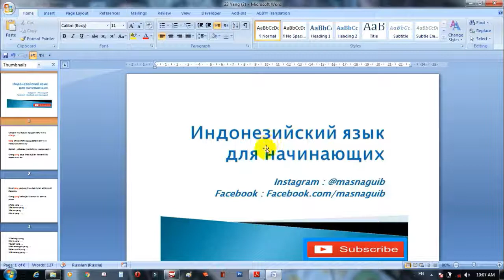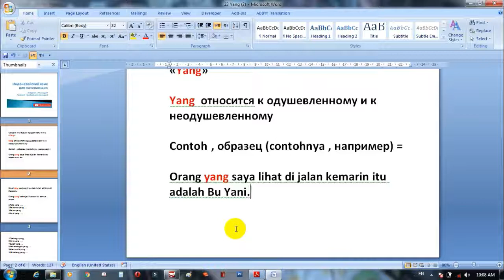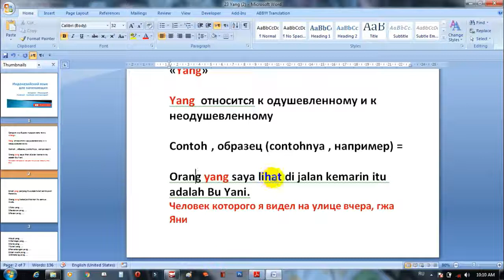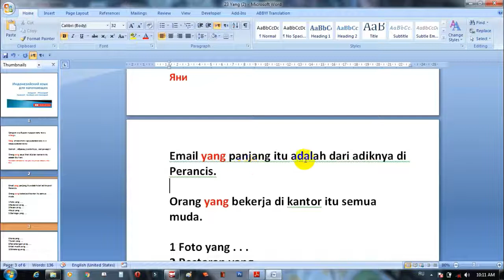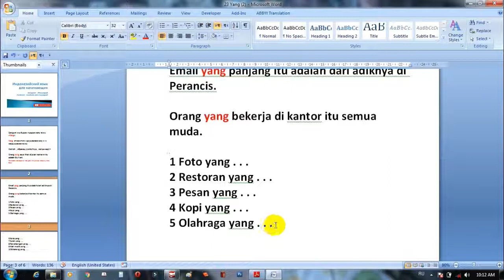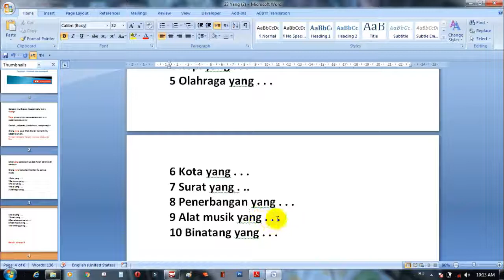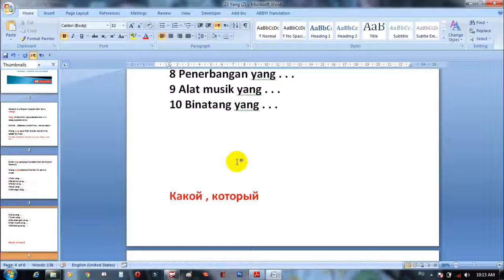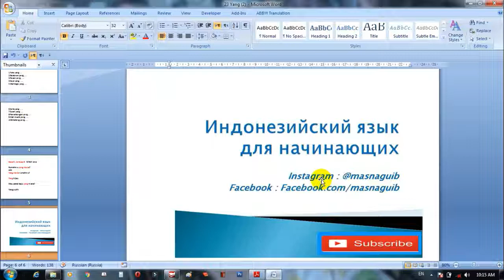Индонезийский язык для начинающих 24 : Yang (часть 2)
Сегодня мы будем продолжать тему «Yang»

Yang  относится к одушевленному и к неодушевленному

Сontoh , образец (contohnya , например) =

Orang yang saya lihat di jalan kemarin itu adalah Bu Yani.
Человек которого я видел на улице вчера, гжа Яни
Email yang panjang itu adalah dari adiknya di Perancis.

Orang yang bekerja di kantor itu semua muda.

1 Foto yang . . .
2 Restoran yang . . .
3 Pesan yang . . .
4 Kopi yang . . .
5 Olahraga yang . . .
6 Kota yang . . .
7 Surat yang . ..
8 Penerbangan yang . . .
9 Alat musik yang . . .
10 Binatang yang . . .

Какой , который   Which one

Rumahmu yang mana?
или
Yang mana rumahmu?

Yang hijau.

Mau pakai baju yang mana?

Yang putih.